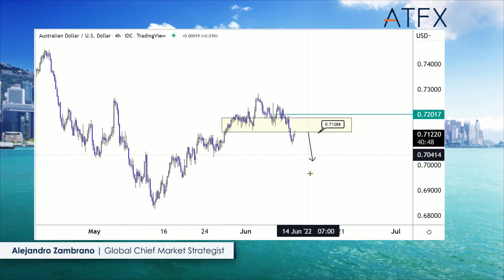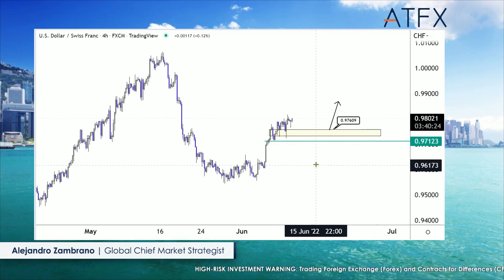ECB Fails to Impress. Is Dollar strength back for the next 30 days?